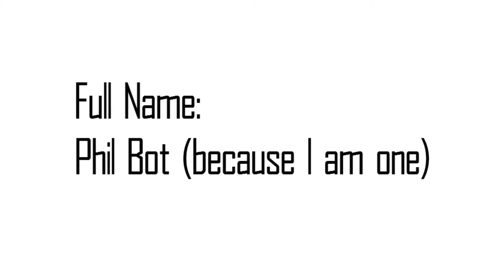Introducing Phil Bot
He's cool, he's shiny, and he's out to help little thinkers with big thoughts. Meet Phil Bot, narrator of "According to Phil: A Young Thinker's Guide to Robots" as well as star of ""Sophia Gets Wise."